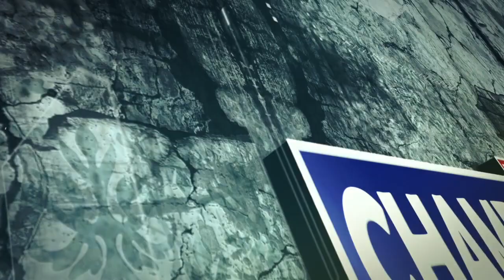राष्ट्रीय जल मिशन के अंतर्गत कैच द रेन कार्यक्रम का किया गया आयोजन